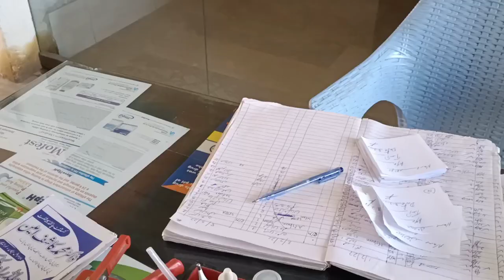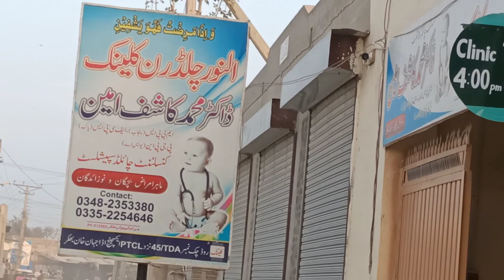Abdullah bemar ho gya|VLOG 174|Al Noor clinic Jahan Khan Bhakkar